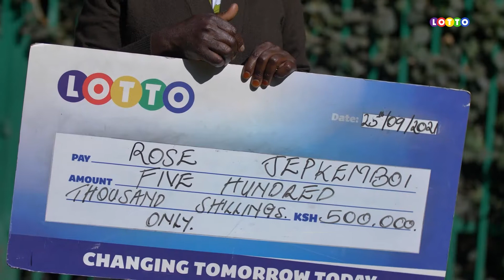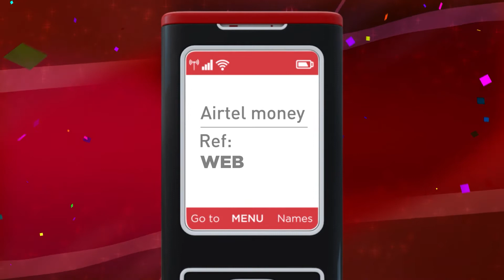UASIN GISHU MAMA JEPKEMBOI WINS 500K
Lotto starts October with a bang
There's 1.5M guaranteed every SAT in the MASHUJAA JACKPOT
Play today & win big
Enter your mobile number.

 Enter 6 Lucky numbers from 0-49 or click Random Picks get auto-picked numbers.

 Enter amount between Ksh50-1,000

 Click PLAY NOW. Check your phone to authorize Mpesa charge. Enter PIN to complete transaction